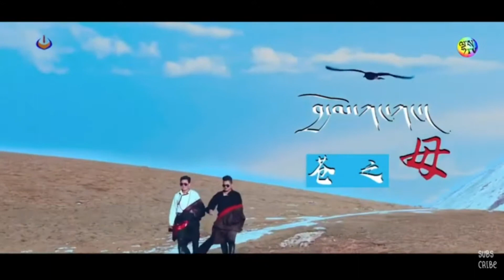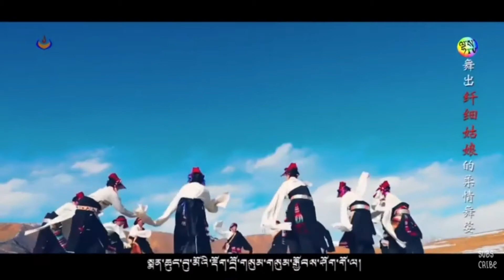Tibetan Gorshey Group Circle Dance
New Tibetan Song 2021 | Tibetan Gorshey Group Circle Dance

chomolungma la